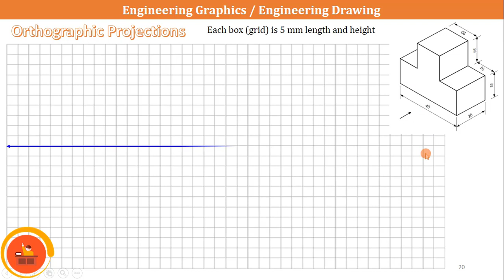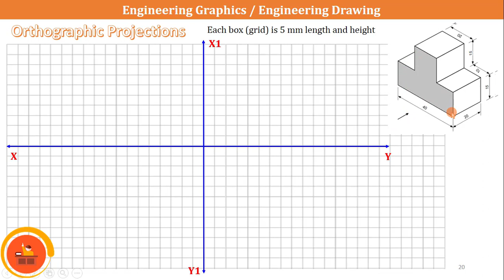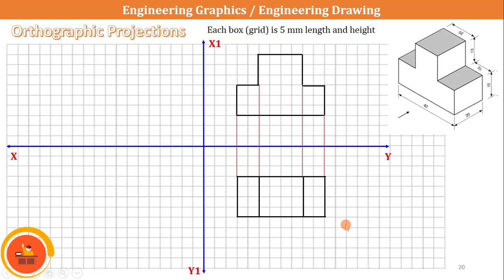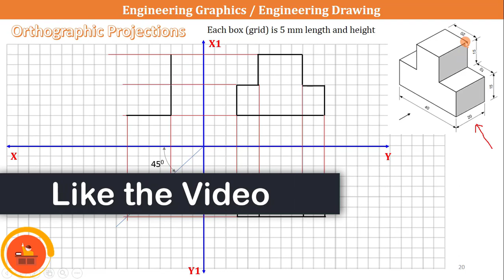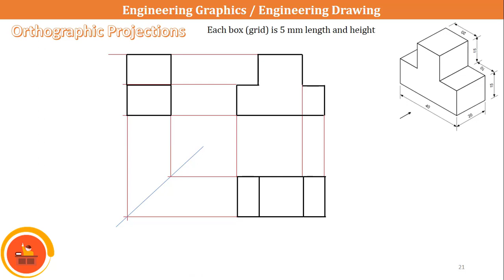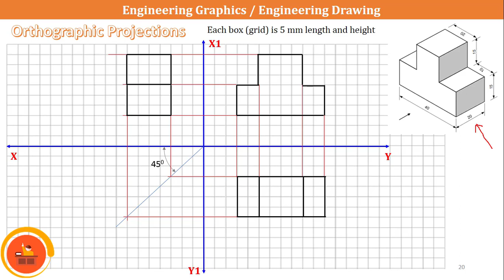Orthographic Projection on Grid paper Example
Click on 🔔 icon when I upload the videos

The video gives the glimpses on course on engineering drawing history for first year engineering and diploma students. The Engineering drawing and design are easy to learn and can communicate the drawings effectively between designer and manufacturer. This video series is useful for various engineering drawing interview questions. Also, it contains engineering drawing basics too.

📧 gmail - vitarkaprojects